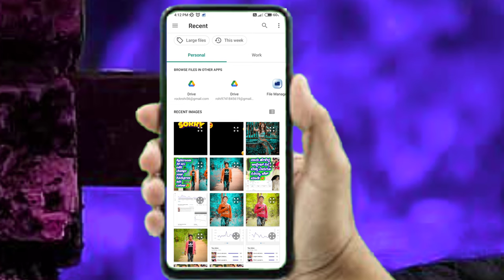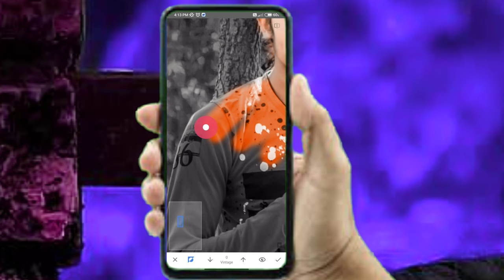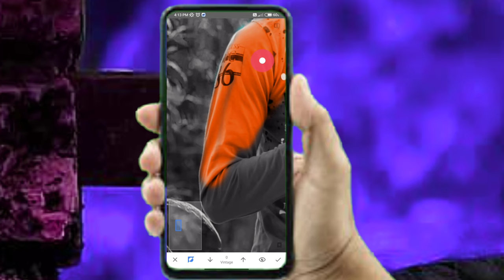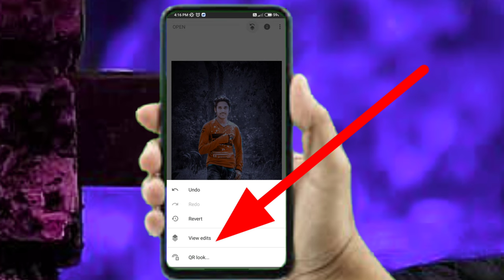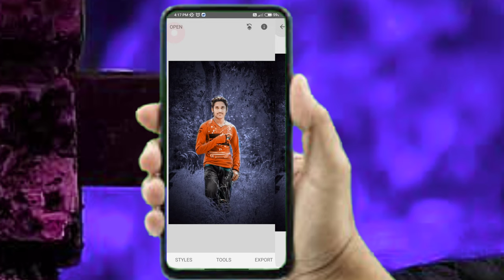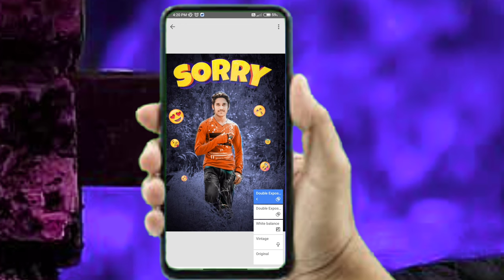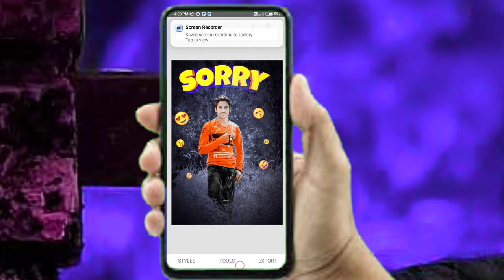New emojis photo editing in snapseed tutorial session | emoji effect image editing